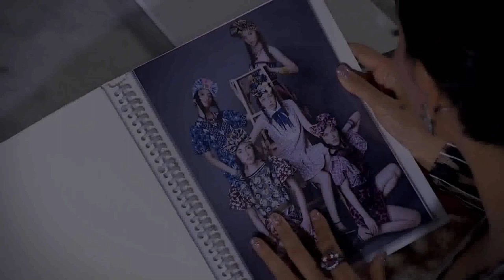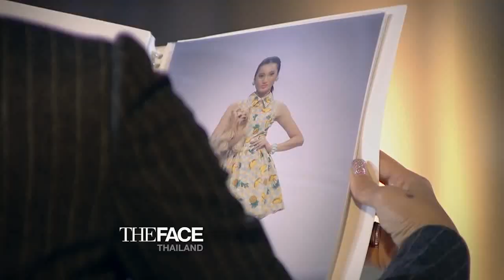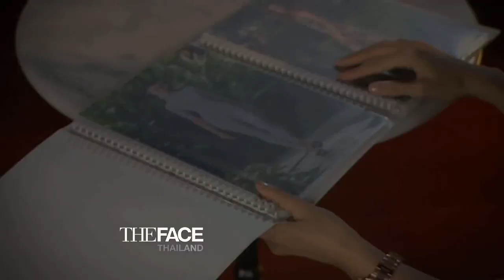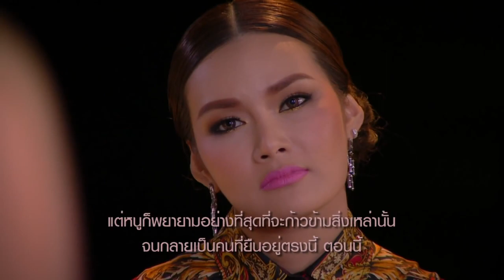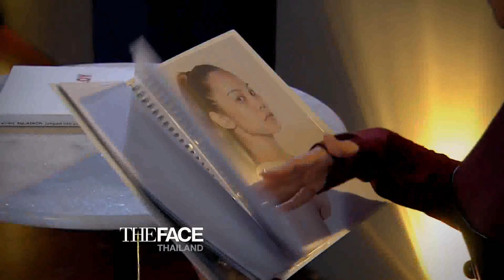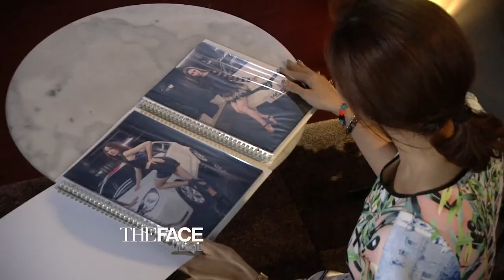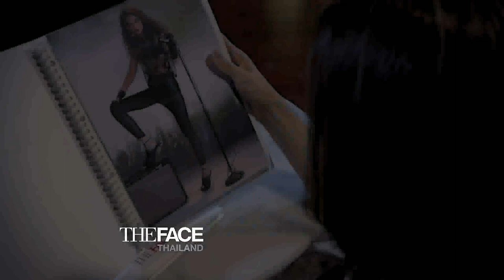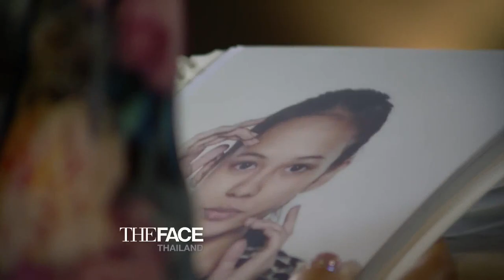ฉากการเข้าห้องดำ l The Face Thailand season1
the face